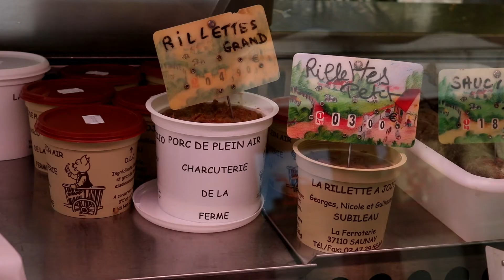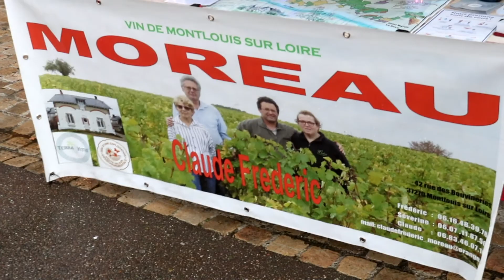𝗟𝗲𝘀 𝗥𝗲𝗻𝗱𝗲𝘇-𝘃𝗼𝘂𝘀 𝗱𝘂 𝗰𝗼𝗺𝗺𝗲𝗿𝗰𝗲 : Marché Gourmand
Le Marché Gourmand est un incontournable du centre-ville !

Retrouvez les produits locaux et de saison (vins, volailles, légumes, tartelettes, miel, fromages, poissons de Loire…) sur ce marché historique de Tours qui se tient chaque premier vendredi du mois de 16h à 20h30, place Châteauneuf.

Découvrez les témoignages de Séverine Moreau, de l’entreprise EARL Moreau, vins de Montlouis sur Loire, de Thierry Magerstein, brasseur, Micro Brasserie Porcupine et de Guillaume Subileau, agriculteur éleveur, La rillette à Jojo.